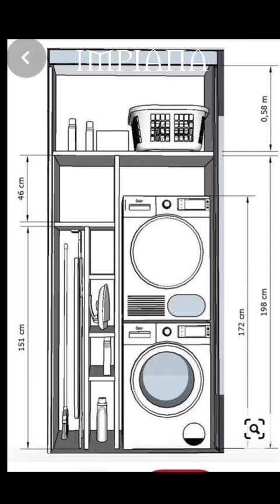5 Tip Penting Rekaan Bilik 'Laundry'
Bilik 'laundry' merupakan satu ruang yang semakin popular di kalangan pemilik kediaman. Ia bagi memastikan urusan membasuh, melipat, menggantung mahupun menggosok baju lebih kemas dan tersusun.

Kena ambil tahun 5 tip ini penting dalam rekaan bilik 'laundry'.